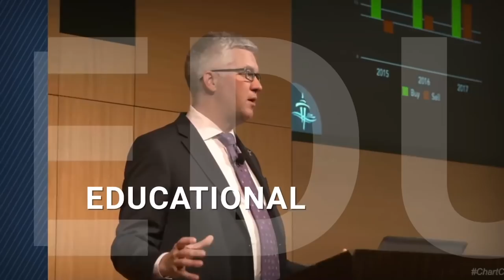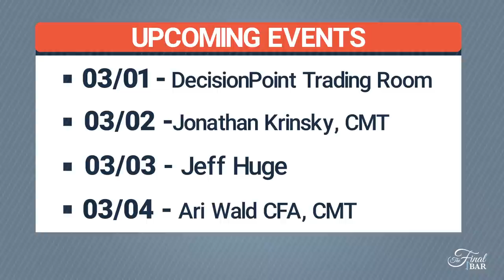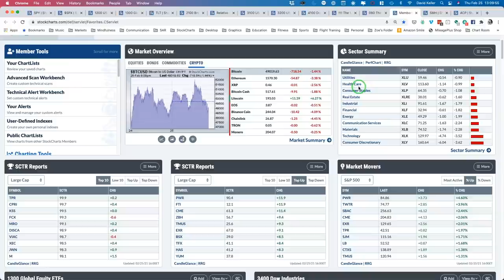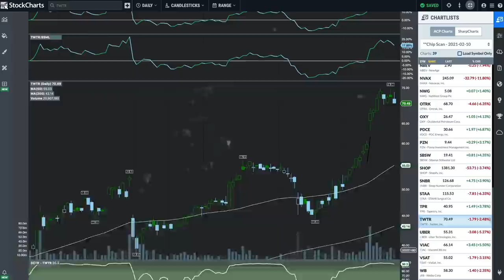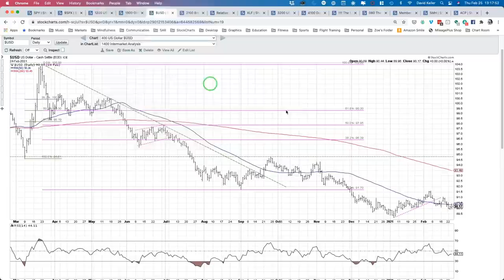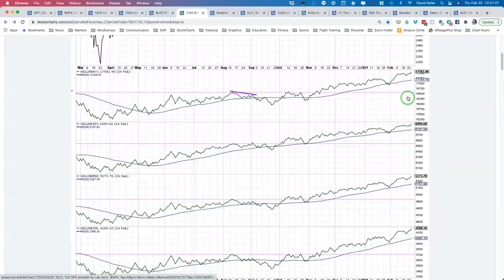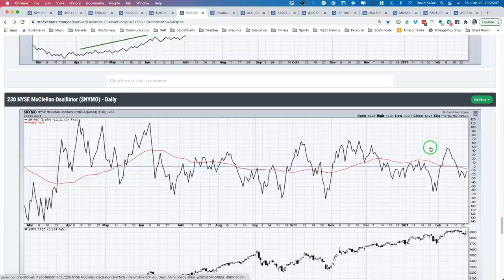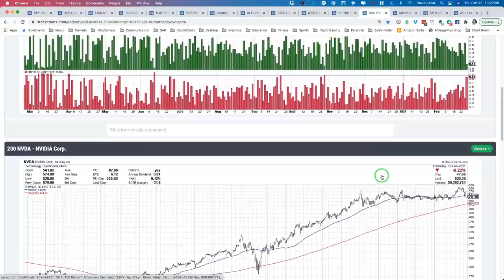Distribution Day as Inflation Looms Large | David Keller, CMT | The Final Bar (02.25.21)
Guest Clif Droke from Cabot Wealth Network relates higher yields to inflation concerns and strength in base metals.  Host David Keller, CMT reviews breadth measures in transition as this week's distribution follows through on bearish momentum and breadth divergences.

Market Recap - 2:58
Clif Droke - 13:24
Banking on Breadth - 19:38
3 in Three - 26:38